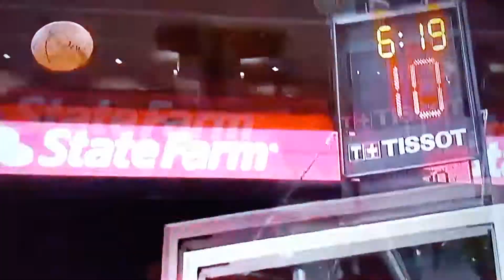REGGIE MILLER SAYS STEPHEN CURRY HAS A LOW RELEASE SHOT INTERESTING 🤔 😳